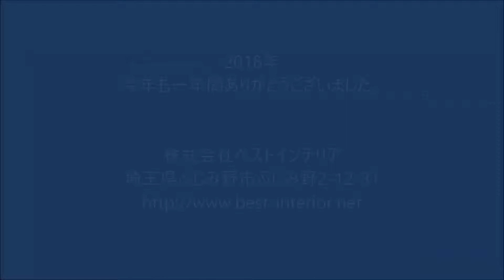埼玉県狭山市 ウィリアムモリス カーテン 壁紙 絨毯 椅子張替